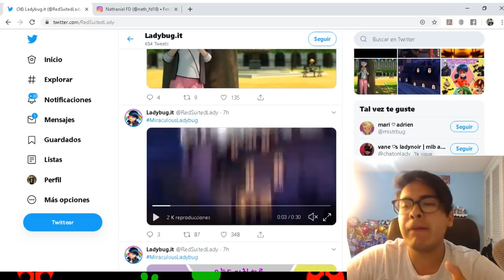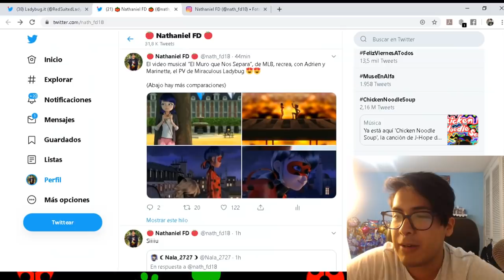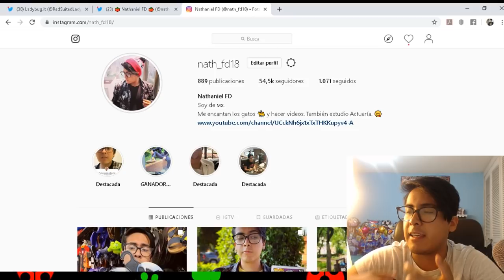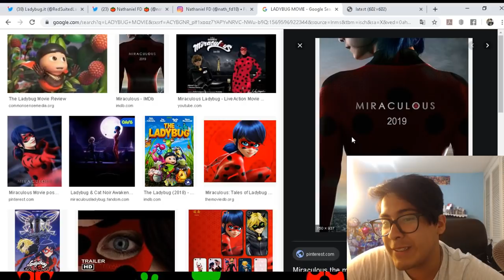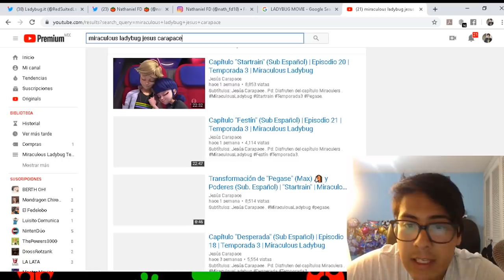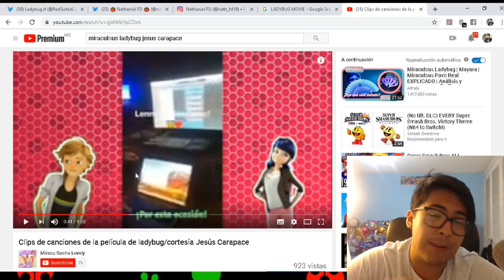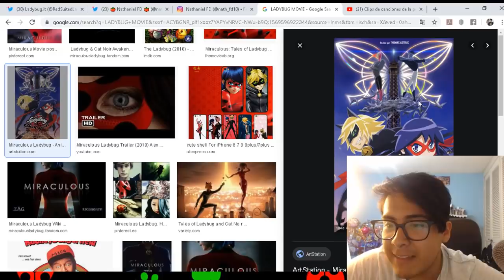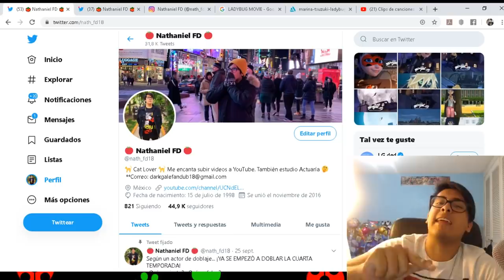MARINETTE INVITA a ADRIEN AL CINE | NUEVAS IMÁGENES REVELADAS de El MURO QUE NOS SEPARA | Miraculous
Se han revelado nuevas imágenes oficiales del vídeo musical "El Muro Que Nos Separa", en donde podemos ver todas las referencias al PV, y en este vídeo te diré todo lo que sabemos de la película de Miraculous Ladybug, además de su fecha de estreno y su relación con la serie. ¿Revelación de Identidades?

their respective companies.